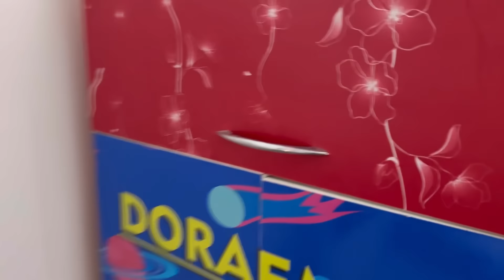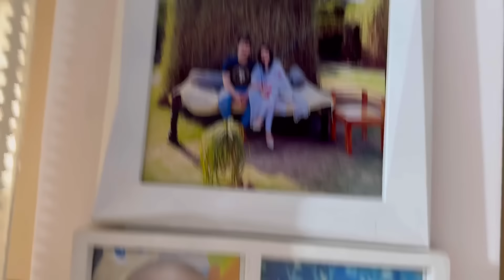Dii k ghar gaye lunch par 🥰